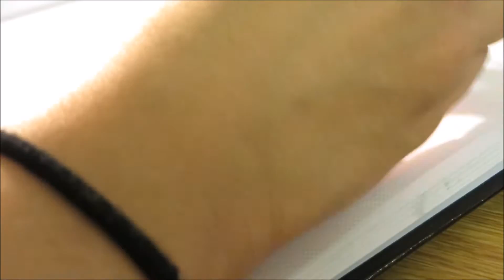"Better free that mind"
watercolor and ink painting